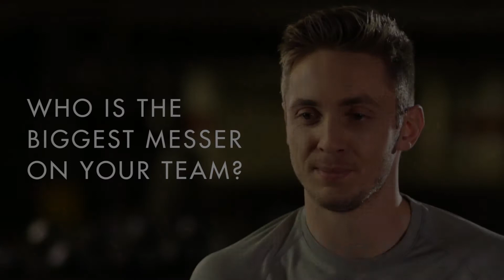Kevin Doyle Part 3